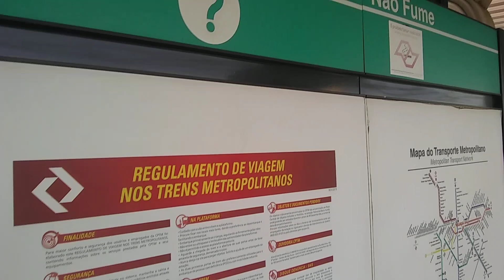Estação hebraica de trem